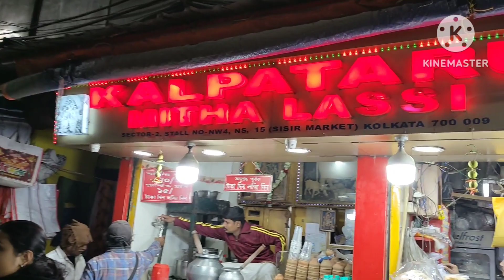lassi || মুখে লেগে থাকার মত লস্যি||শিয়ালদার এই দোকানের লস্যি একবার খেলে মনে রাখবেন।sealdah